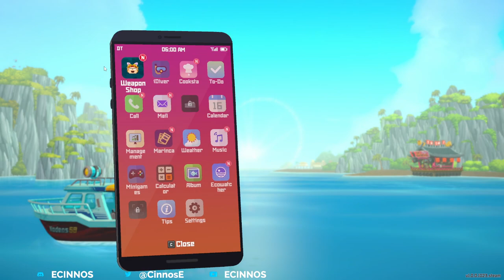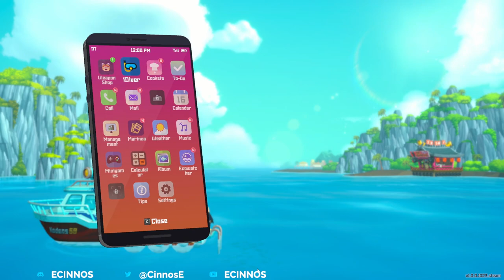Dave the Diver | Episode 10, OPAH! finding fish and growing the farm!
Episode 10 of Dave the Diver since the full release! come along on a SCUBA trip, as we catch fish, explore the mysteries of the Giant Blue Hole, and run our very own sushi restaurant!